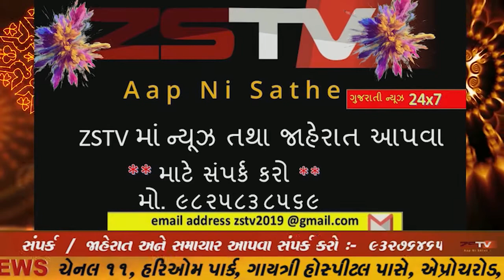સાબરકાંઠાના ઈડરના વલાસના હાઈવે પર CNG કારમાં લાગી આગ: કાર ચાલકનું મોત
સાબરકાંઠાના ઈડરના વલાસના હાઈવે પર CNG કારમાં લાગી આગ: કાર ચાલકનું મોત//ZSTVNEWS//